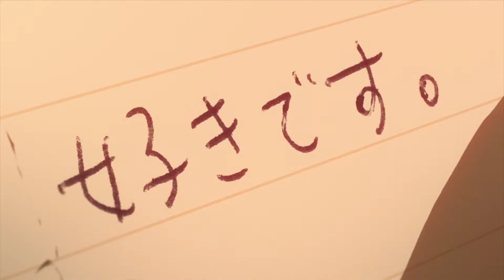Shigatsu wa Kimi no Uso 「 AMV 」 If I Die Young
Anime: Your Lie In April, Shigatsu wa Kimi no Uso
Song: If I Die Young -The Band Perry (Cover by Michael Henry & Justin Robinett)

ABOUT COPYRIGHT